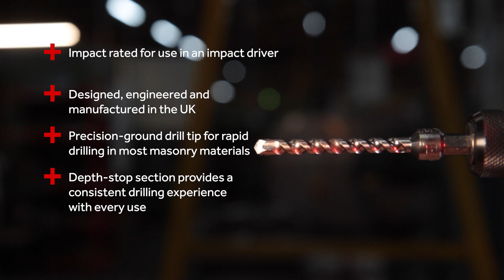Twister Impact Masonry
Save yourself a trip to the van on site with the Twister Impact Masonry drill bit. Perfectly suited for use with an impact driver, there’s no need for another power tool—just swap bits, not machines!